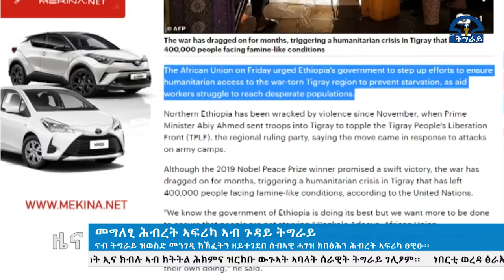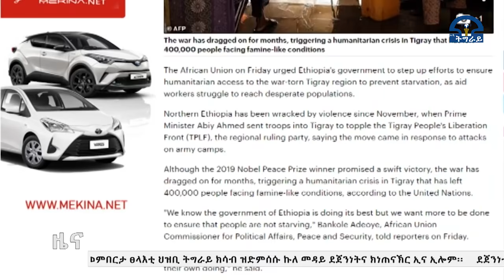ቴሌቪዥን_ትግራይ፡ጉጅለ ኣብይ ኣሕመድ፣ ናብ ትግራይ ህፁፅ ሰብኣዊ ሓገዝ ከይኣቱ ዝገብሮ ዘሎ እገዳ ከልዕሎ ከም ዝግባእ ሕብረት ኣፍሪካ ፀዊዑ